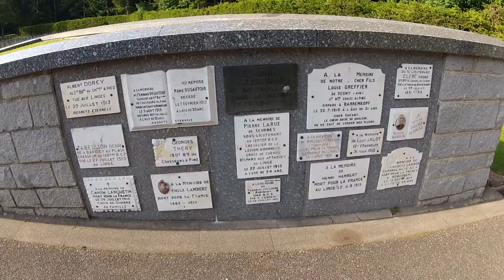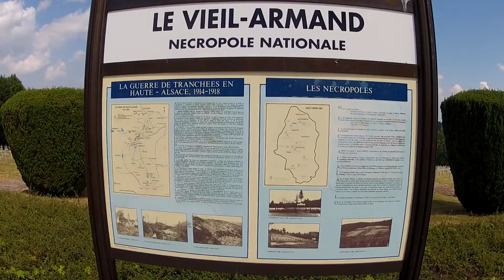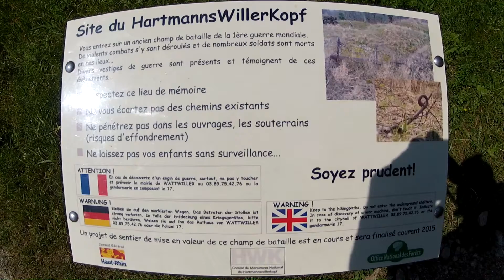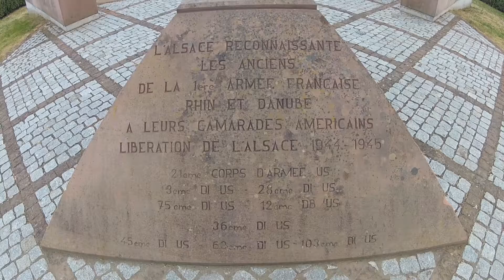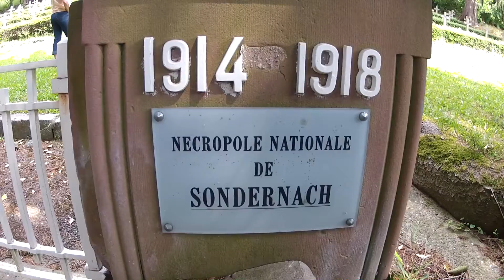Lieux de mémoire en Alsace.